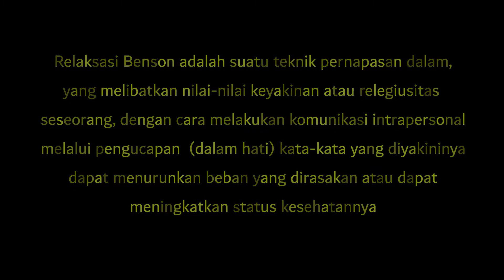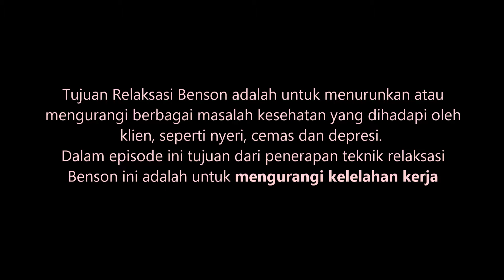Teknik Relaksasi Benson Untuk Agama Islam